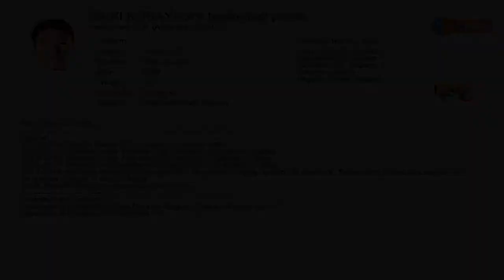Daiki Kobayashi 2019 Highlight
Name: Daiki Kobayashi
Position: Point Guard
Height: 5’7”
Passport: Japanese
2019: Penrith Panthers (Australia-WARATAH)